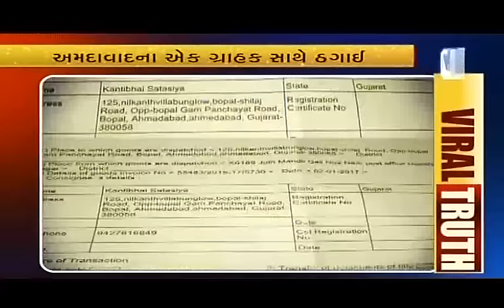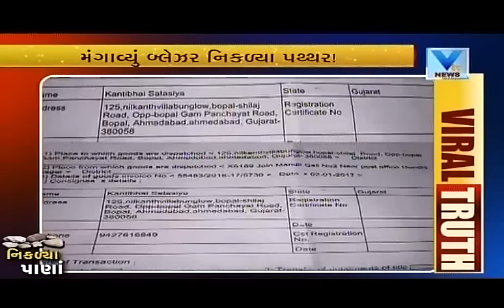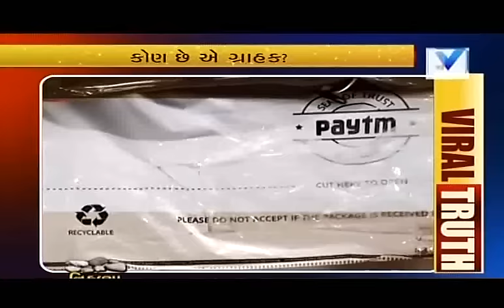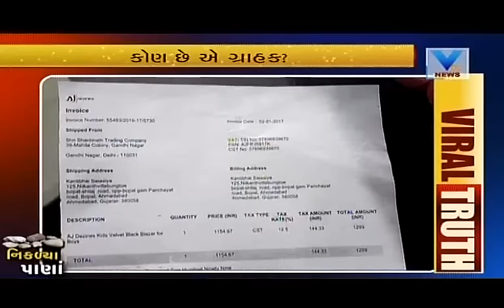Viral Video: Paytm fraud with the Customer | Vtv Gujarati